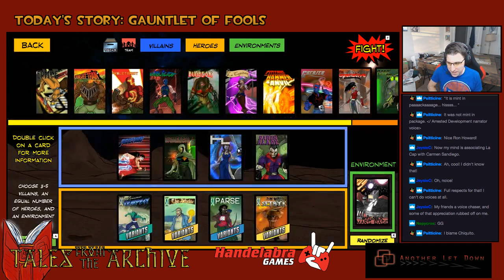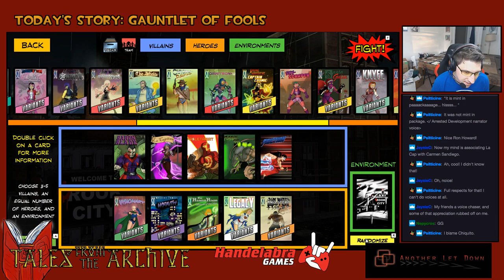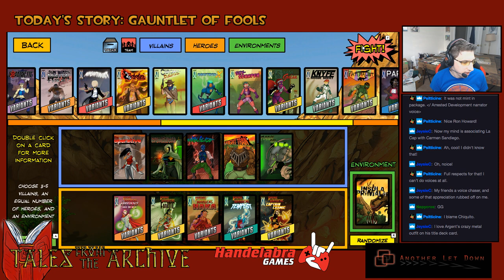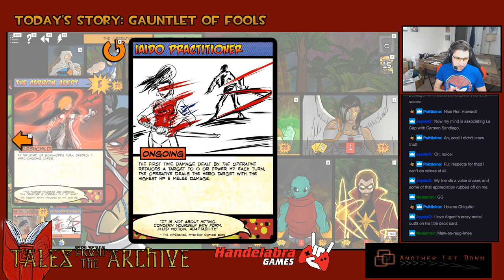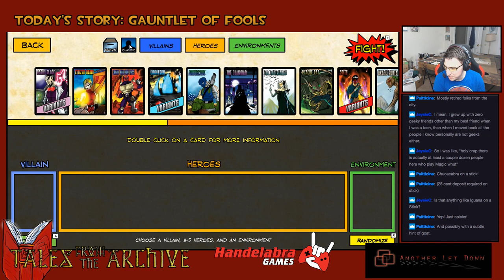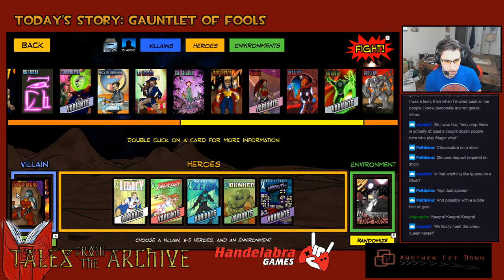Tales from the Archive #12 - Gauntlet of Fools!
Game 1 (6:45) Villain Team La Capitan, Bugbear, Ermine, and Greazer vs Dark Watch Expatriette, DW Setback, DW Nightmist, DW Mister Fixer at The Final Wasteland.

Game 2 (1:04:00) Villain Team The Operative, Biomancer, Ambuscade, Fright Train, and Plague Rat vs Prime Wardens Argent Adept, PW Fanatic, PW Haka, PW Tempest, and PW Captain Cosmic at Insula Primaris.

Game 3 (2:01:50) Kaargra Warfang vs Legacy, Tachyon, Absolute Zero, Bunker, and The Wraith at Wagner Mars Base.